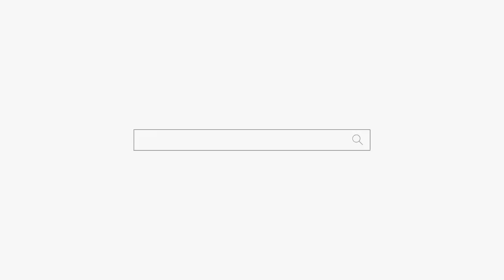저번에 술먹고 온 아저씨🍺👨‍💼점사 내용이 기억이 안나서 다시 왔어요😹용군TV 옥황선녀(용인점집 수원점집 동탄점집 유명한점집 용한점집)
됩니다.